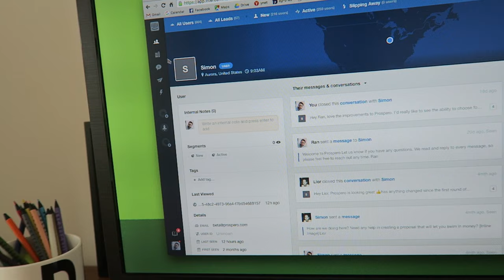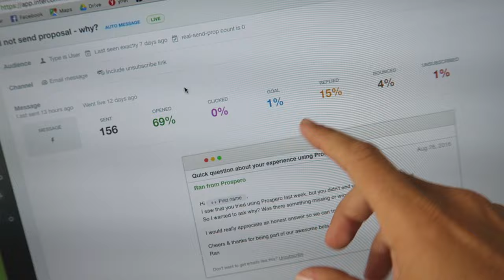Using Intercom To Improve Product Design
Check out Intercom:
Intro Sound Design: Amit Segall